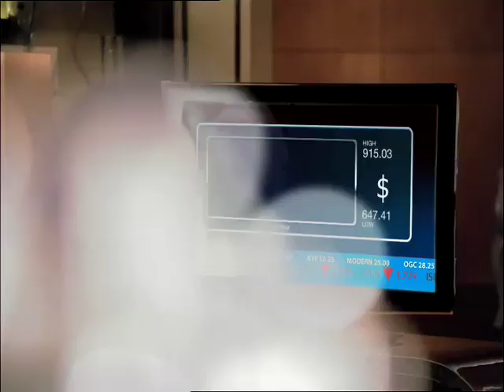Pantene Hairfall Control TVC [HD]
Unseen TVC of Katrina Kaif of Pantene Hairfall TVC.
Follow the largest fan network of Katrina Kaif!